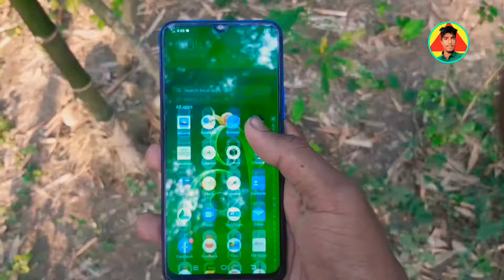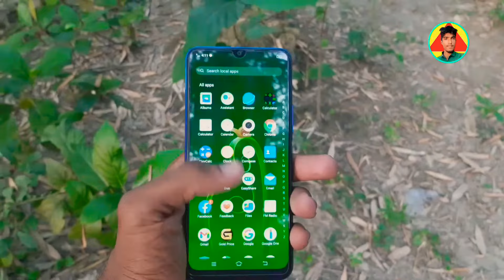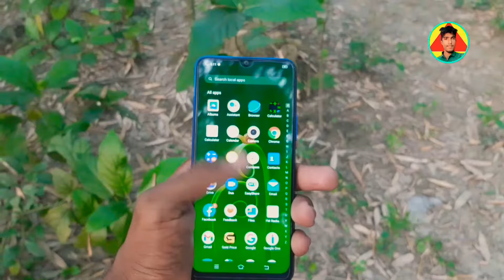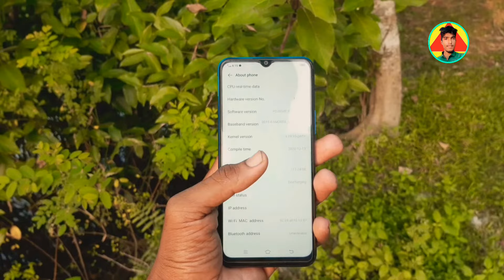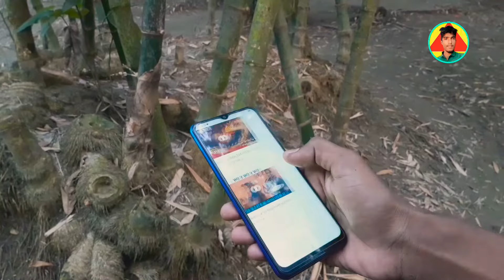Vivo Y20 Bangla Review || ভালো মন্দ বিস্তারিত || Price in Bangladesh Mamun Technology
Vivo have released its new smartphone in Bangladesh. The device's name is Vivo Y20. Vivo Y20 price in Bangladesh is only 14990. So, we are presenting you "Vivo Y20 Bangla review". Here we've discussed about the camera performance of Vivo Y20. We've also experieced gaming performance of Vivo Y20. So, by this video you"ll get to know PUBG test and performance of Vivo Y20. Also, Call of Duty, Asphalt 9 and Freefire performance of Y20 was also justified. And , moving on from here, in this price segment there are many devices available in market. So, "Vivo Y20 vs Redmi 9", "Vivo Y20 vs RealMe 5i" concept was also checked. So, in short, you will know about all the features and specifications of Vivo Y20 by this presentation by us. And, for our Pakistany friends, please note that the price of Vivo Y20 in Pakistan is just about Rs.25999. And , in India, the price of Vivo Y20 is Rs. 12990. So, enjoy this Vivo Y20 Bangla review. And, one thing, if you want to see the unboxing video then please let us know.